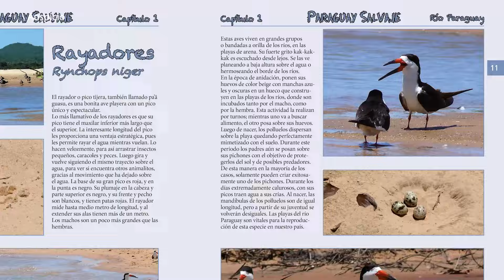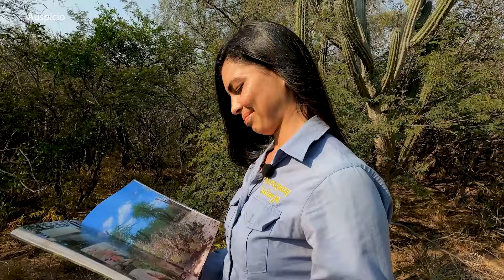Grabando en la Naturaleza! Bandurria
No solamente grabamos viajando. Hoy les mostramos las Bandurrias que suelen visitarnos en la Estancia Amistad 💚
𝐆𝐫𝐚𝐛𝐚𝐧𝐝𝐨 𝐞𝐧 𝐥𝐚 𝐍𝐚𝐭𝐮𝐫𝐚𝐥𝐞𝐳𝐚